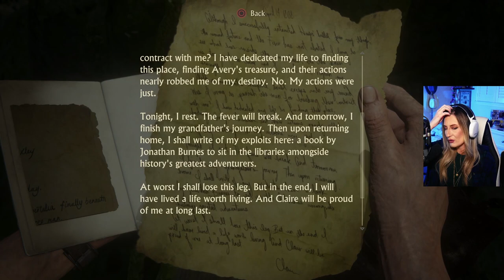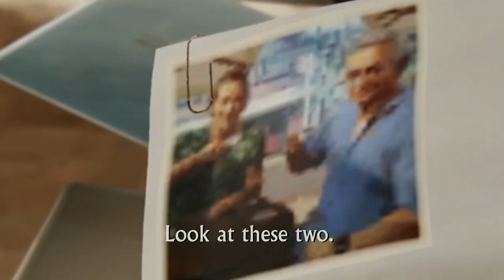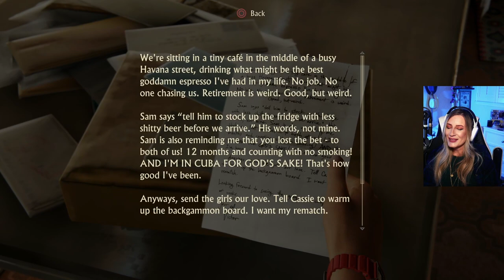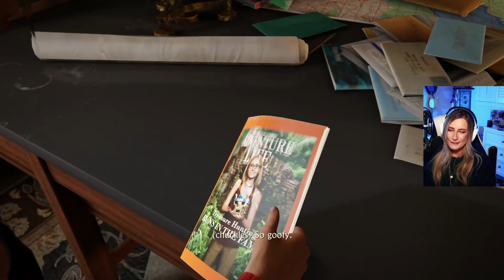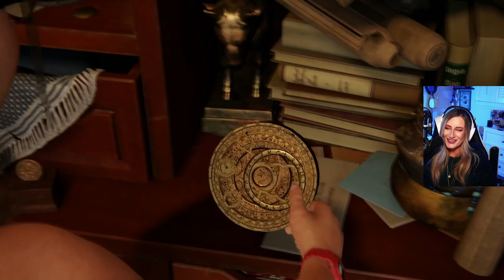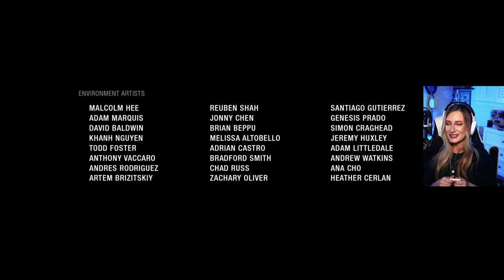Uncharted 4: A Thief's End | First Playthrough | Episode 12 | THE FINALE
BasicWitGirl continues her first playthrough of the Uncharted series! This is a YouTube Exclusive Let's Play playthrough of Uncharted 4 A Thief's End. Nathan Drake is back in Naughty Dog's final installment of the Uncharted series and this time he's joined by super cool older brother Sam!? I'm sure NOTHING can go wrong here. In episode 12, we've reached the finale of our time with Nathan Drake and the gang. memories, action, and the happiest ending a video game has ever given me are all featured in today's episode.

// SHOUTOUT TO MY EDITOR // KEEP UP WITH THE BANTER, ON TWITTER //

//CHAPTERS//

00:00 — Intro and Reminiscing
00:05:23 — Completing Chapter 20: ‘No Escape’
00:15:19 — Chapter 21: ‘Brother’s Keeper’
00:30:52 — Chapter 22: ‘A Thief’s End’
00:43:14 — Who Tom Holland Should Have Been in the Uncharted Movie
00:59:17 — ‘Epilogue’